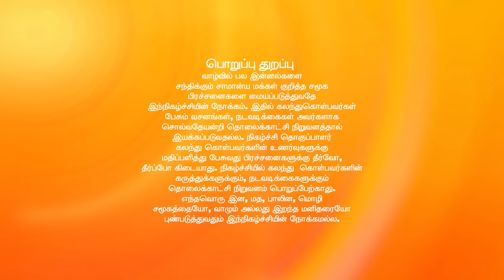சொல்வதெல்லாம் உண்மை சீசன் 2 - ரியாலிட்டி டாக் ஷோ - அத்தியாயம் 532 - ஜீ தமிழ்